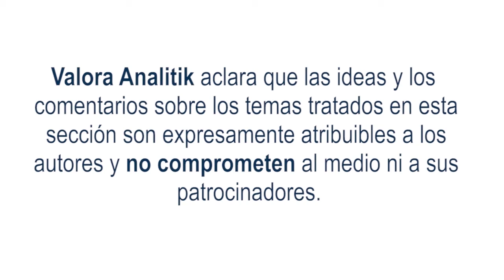La desinformación, una amenaza para la ciencia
A lo largo de la historia de la humanidad, y, en el caso particular de la ciencia, han existido
teorías, hipótesis y conclusiones acerca de fenómenos y/o situaciones de terceros que, en
muchas de las ocasiones, parten de información errónea.
Muestra de ello se puede ver en los resultados de la sexta edición del Estudio del Estado de la
Ciencia (SoSi) realizado por 3M en 17 países, incluyendo a Colombia, el cual revela que al menos
el 79% de las personas en Latinoamérica cree que existe una desinformación generalizada en
relevancia para el desarrollo de la sociedad, tal como lo es el campo científico. Así como que,
que son conscientes de que existe información innecesaria difícil de filtrar en ellas.